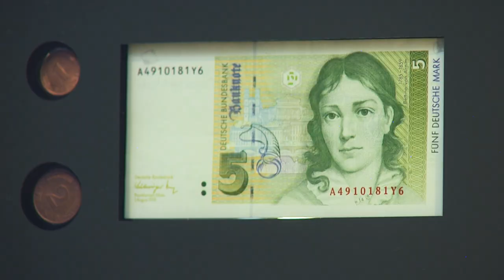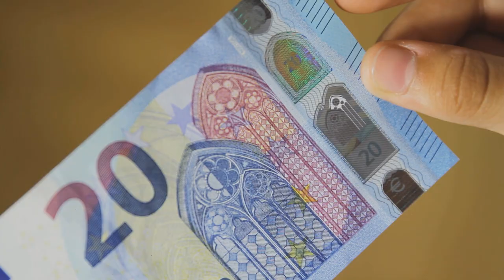Video bērniem par eiro banknotēm un monētām – spēlē spēli "Euro Run"!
338 miljoni cilvēku 19 valstīs izmanto vienotu Eiropas valūtu – eiro. Uzzini vairāk par eiro, spēlējot spēli "Euro Run" interneta vietnē